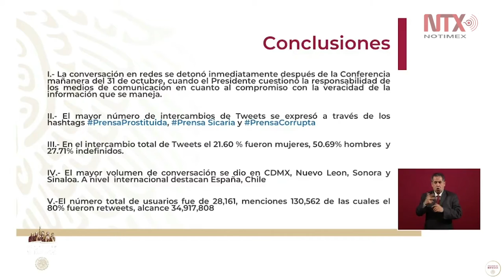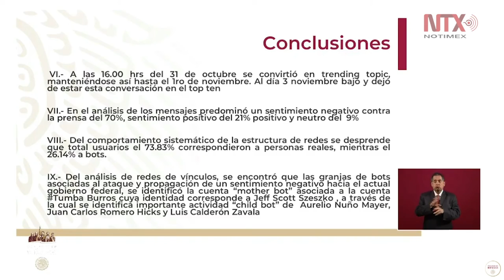Predominio de sentimiento negativo contra la prensa del 70% y 21% positivo: Alejandro Mendoza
Alejandro Mendoza Álvarez explicó que de acuerdo con el reporte, en el análisis de los mensajes predominó un sentimiento negativo contra la prensa del 70%, 21% positivo, y 9% neutro.